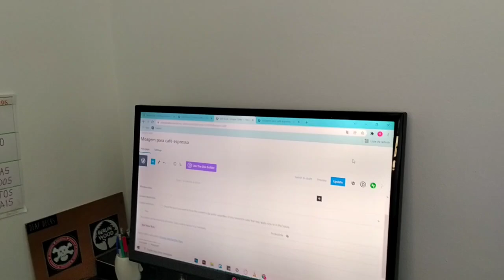FIZEMOS MESA NOVA TROUXE BLOCO DE CIMENTO NO CARRO 😱 E macarrão a carbonara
meu instagran vandervini